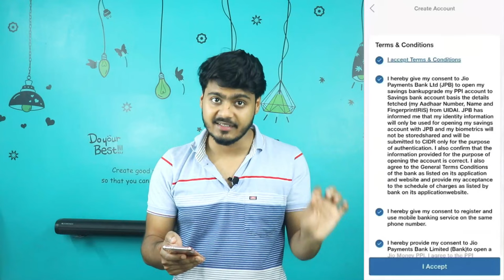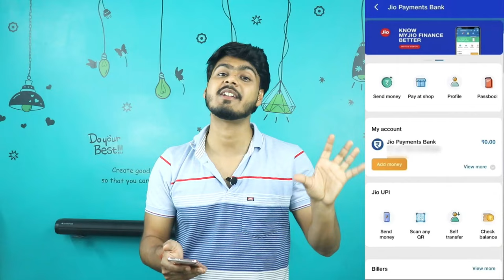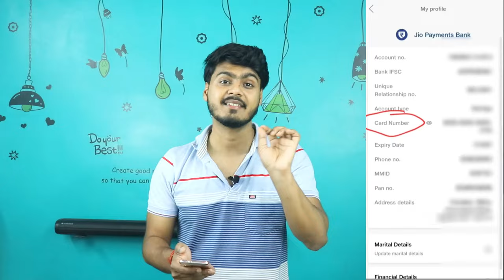Jio Payments Bank account good or bad | All details | Jio payment bank account opening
Topic covered :-

jio payment bank kaise banaye
jio payment bank debit card
jio payment bank account open problem